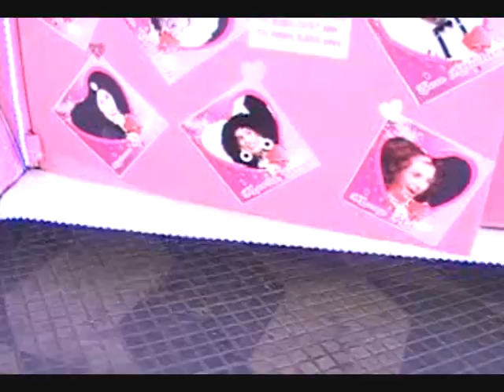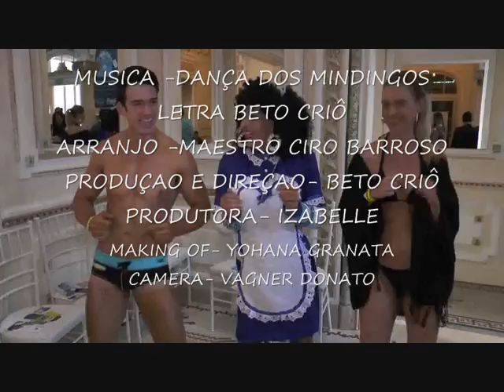DANÇA DOS MINDINGOS CLIP OFICIAL